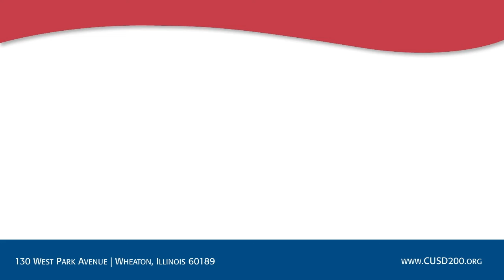CUSD200: Board of Education Meeting: May 11, 2016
CUSD200: Board of Education Meeting: May 11, 2016 at School Service Center